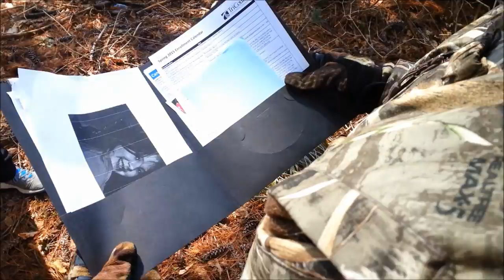(The Assassin) S1-Ep1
(The Assassin) The Pilot HD #1 (2015).

A film about a Assassin
that's hired to takeout three targets. But things don't go his way or
do they.

Joseph Whitehead, Israel Gibson, Jeremiah Gibson,
 Zechariah Gibson, Abigail Gibson.